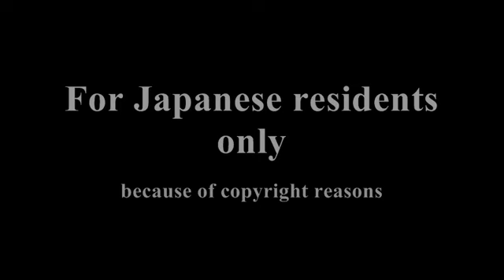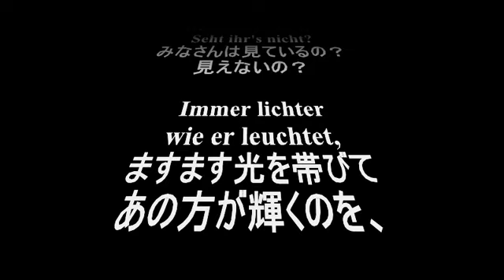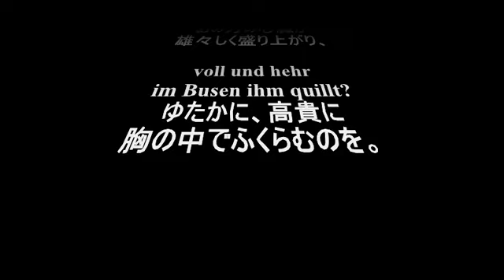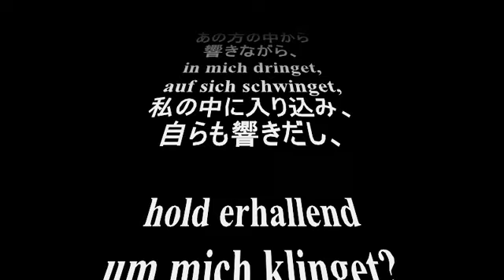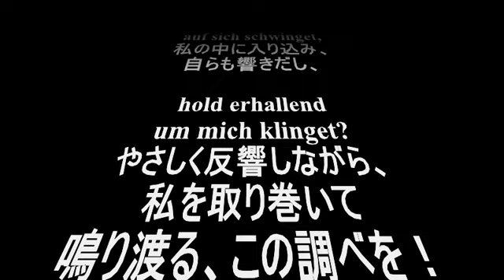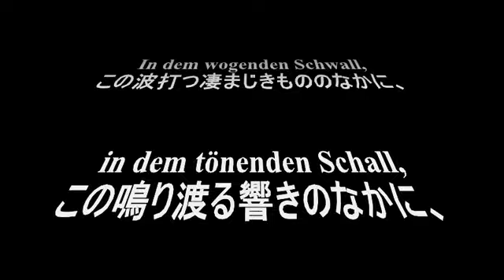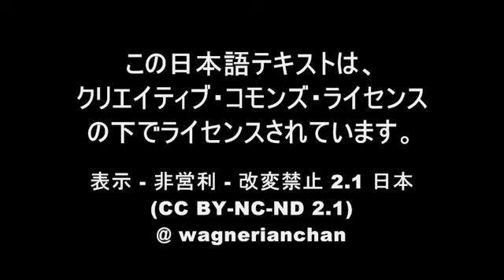ワーグナー《トリスタンとイゾルデ》「愛の死」ニルソン (2)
オペラ対訳プロジェクトよりワーグナー《トリスタンとイゾルデ》から「イゾルデの愛の死」をドイツ語日本語歌詞対訳字幕付きでお届けします。